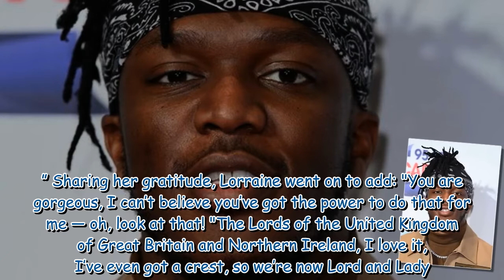'Take care of yourself' Lorraine Kelly pens emotional message amid pal's health battle